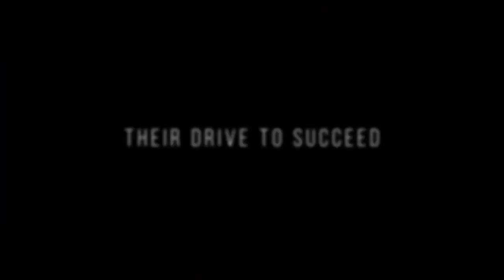Road Official Trailer (2015) - Narrated By Liam Neeson HD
United by success. United by tragedy.

Brothers addicted to speed. At any price. Motorcycle road racing is the most dangerous of all motor sports. One in which men compete at speeds of up to 200 miles per hour on closed country roads. Roads that are lined with trees, telegraph posts, stone walls. Ireland and the Isle of Man are two of the few places in the world where the sport still survives.

Narrated by Liam Neeson, this is the dramatic and poignant story of two sets of brothers from Northern Ireland who have dominated road racing for over thirty years. Two generations of one family that have been united by success. And united by tragedy.

Release Date: 18 February 2015 ( DVD, Digital)
Directed by: Michael Hewitt, Dermot Lavery
Cast: Liam Neeson
Genre: Documentary
Country: Uk, Ireland
Production Co: Double-Band Films
Distributor: Madman Entertainment (Australia), Kaleidoscope Home Entertainment (UK)